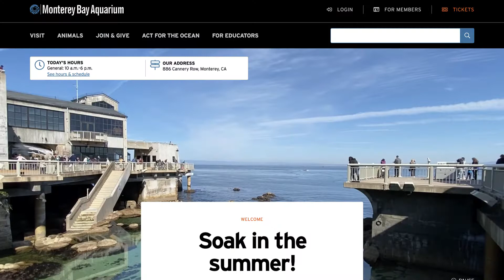Weekend Trip to the Monterey Aquarium, July 2022